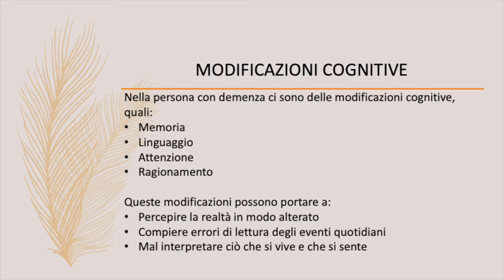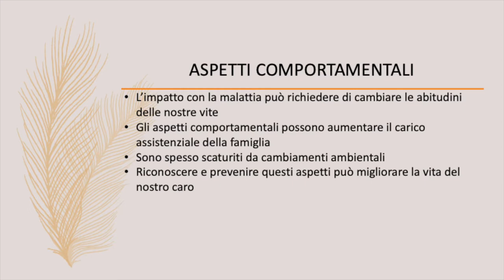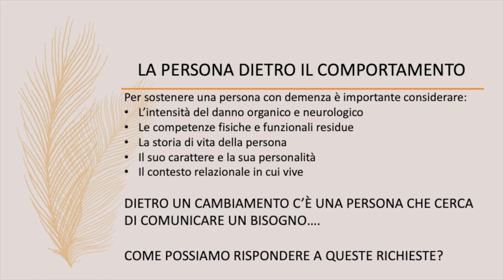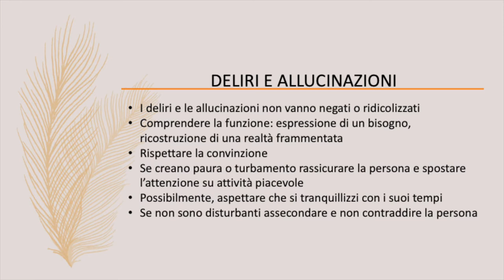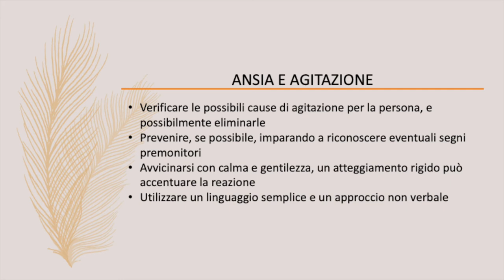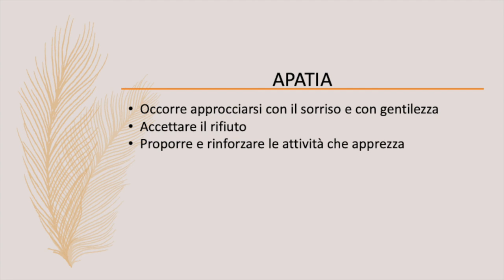Sintomi psico-comportamentali nella persona con demenza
La persona con demenza può andare incontro ad alterazioni del proprio comportamento. I familiari e le persone vicine possono trovarsi in difficoltà nel comprendere alcuni comportamenti non adeguati alle situazioni quotidiane. Inoltre il paziente può manifestare ansia, depressione, nervosismo, irrequietezza o, in qualche caso, aggressività senza apparente motivo